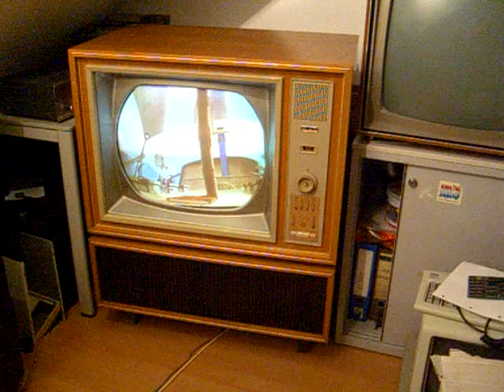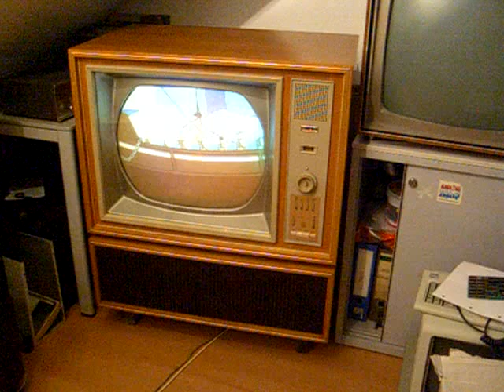Philips 21KX100 A K4 prototype PAL colour TV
This is a Philips 21KX100A colour TV containing the K4 chassis. The hardwired chassis was originally an NTSC set based on de CCIR 625 lines / 50 frames and FM sound on 5.5MHz. After some tests Philips modified these sets to de PAL standard which was invented by Telefunken. (There is a Telefunken delayline VL1 used in this set)  There is a date stamp of 1963 inside.

There is no degaussing in this set. You have to do this by an external degaussing magnet.

The CRT is a Philips AX53-14 based on the RCA 21FBP22.